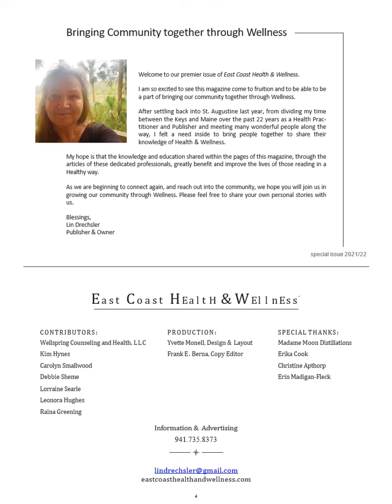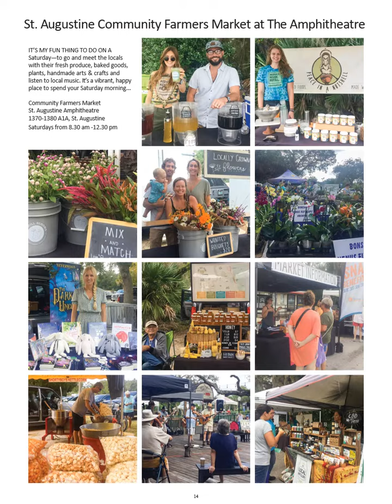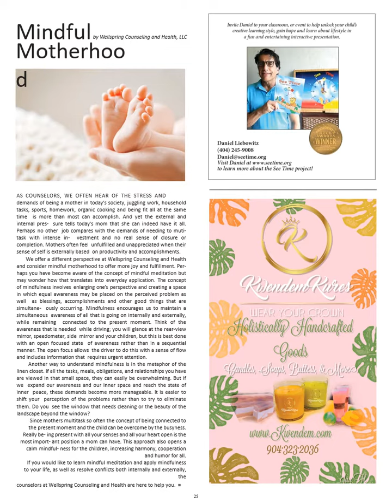Premier Issue East Coast Health & Wellness - Northeast Florida Health & Wellness Magazine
👉 Contact Lin for advertising opportunities (Let her know Jacksonville Business Connections sent you)

📢Join the Jacksonville Business Connections Directory and lets get your live virtual Facebook interview scheduled!